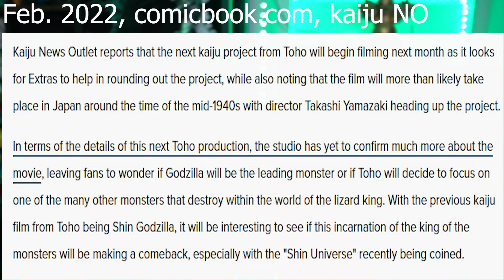Godzilla Fest Japan - What we know, What we may see, and Toho's New Kaiju Movie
Godzilla Fest Japan may be the event where Toho Reveals the Kaiju movie
In Production Since March of 2022. We also may see the Gigabash Godzilla DLC, More Toy's, Figures, and XPlus. Reveal of 2 mobile games and a PC/Console Game that are in development and more.